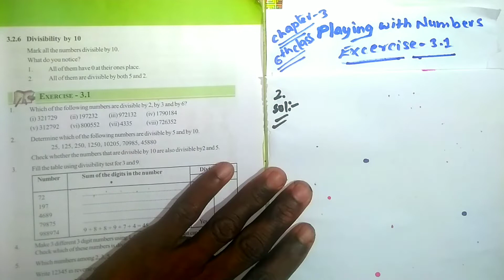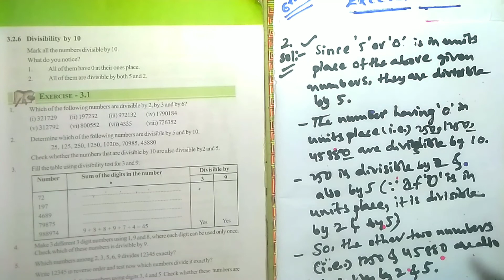Playing With Numbers || Chapter-3 || 6th class Maths || Exercise-3.1 || 2. Question || Solution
2. Determine which of the  following numbers are divisible by 5 and by 10.
25, 125, 250, 1250, 10205, 70985, 45880
Check whether the numbers that are divisible by 10 are also divisible by 2 and 5.